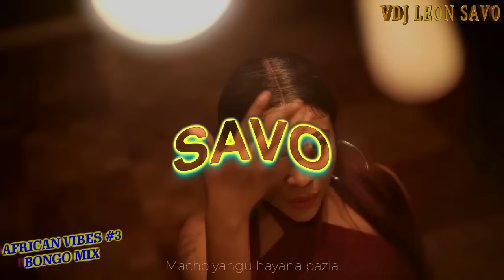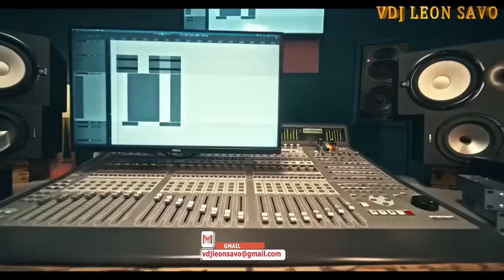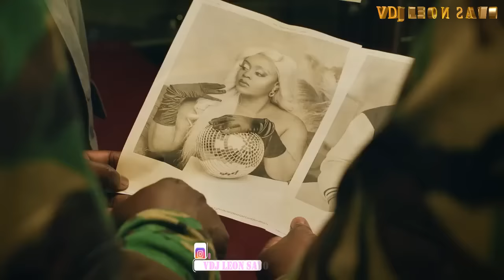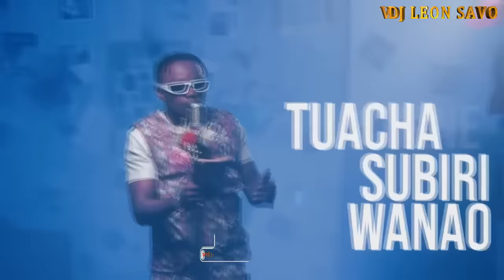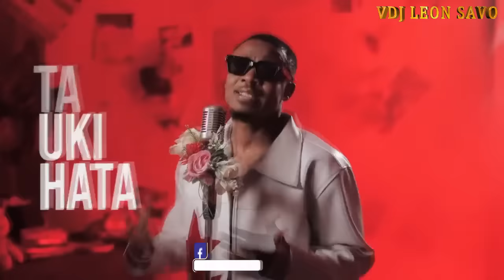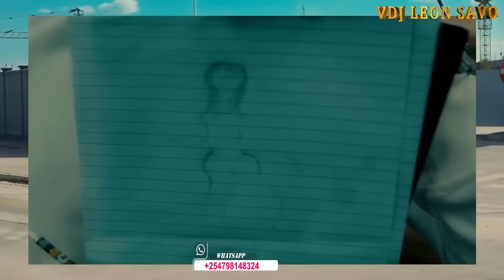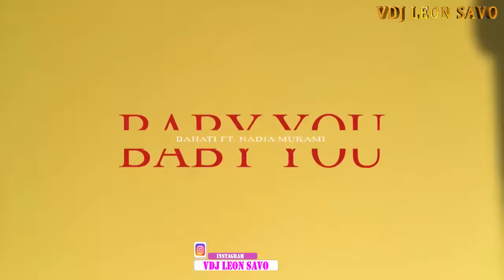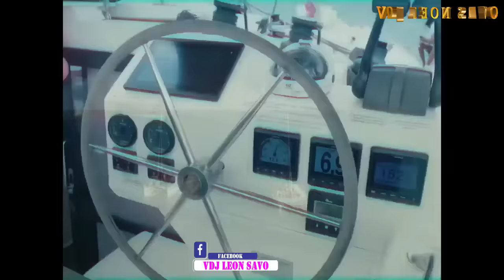LATEST BONGO MIX 2023 | AFRICAN VIBES 3 | MARIOO, JAY MELODY, KUSAH, OTILE BROWN, BY VDJ LEON SAVO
AFRICAN VIBES 3 IS FULL OF ROMANTIC SWAHILI BONGO SONGS MIX I AM SURE YOU WILL ENJOY

DOWNLOAD LINKS